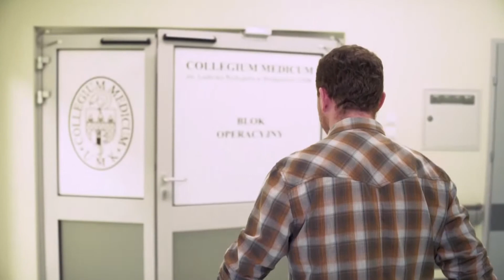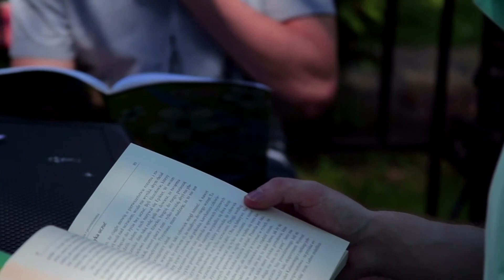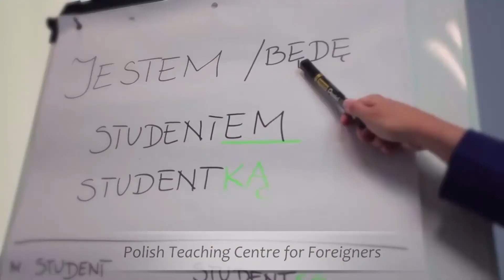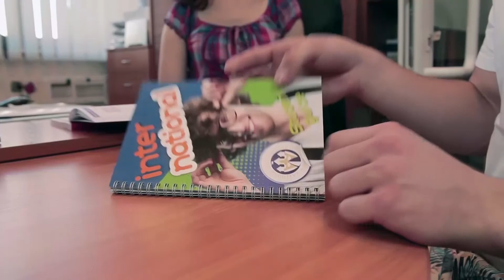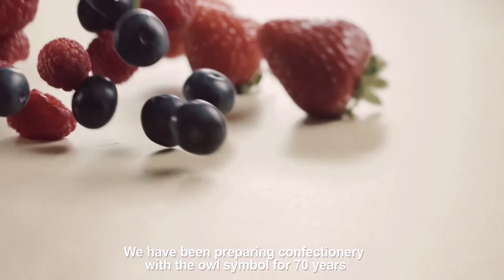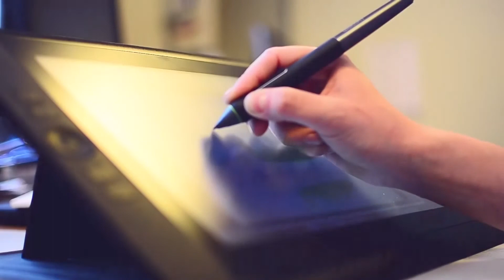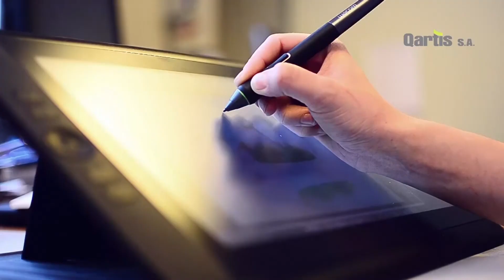Adam Rozlach - 13.11.2016 - Studio konkursowe (PL)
Adam Rozlach zaprasza na rozmowy o muzyce przy muzyce w studiu konkursowym X Międzynarodowego Konkursu Pianistycznego im. I. J. Paderewskiego w Bydgoszczy, 6-20 listopada 2016 r.